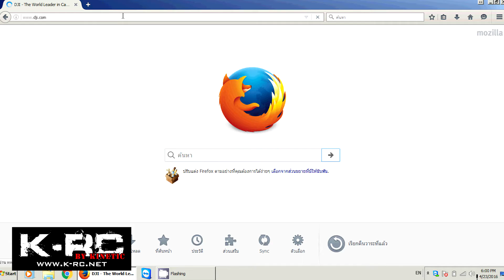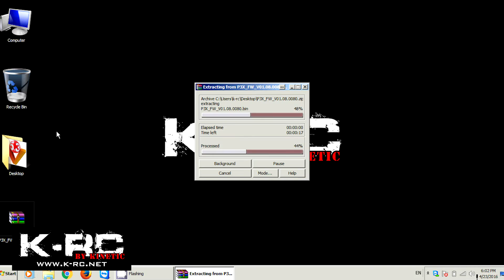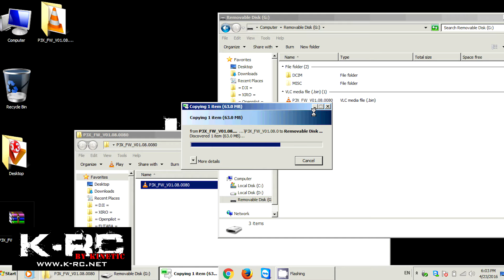วิธีการอัพเดตเฟิร์มแวร์ DJI Phantom 3 Professional / Advanced และ DJI Inspire 1 ภาษาไทย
DJI Phantom 3 Professional / Advanced and DJI Inspire 1 Firmware Update (THAI)

 ★ สนใจสินค้าและบริการติดต่อ K-RC Shop (นนทบุรี) ทดลองบินฟรี สอนบินฟรี อัพเดตเฟิร์มแวร์ฟรี มีบริการจัดส่งด่วนทั่วโลก ★

-- เปิดบริการ ทุกวัน 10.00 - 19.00 น. --
(นอกเวลาโทรนัดล่วงหน้าได้)

‪#‎KRC‬ ‪#‎KRCSHOP‬ ‪#‎ร้านเคอาร์ซี‬ ‪#‎DRONE‬ ‪#‎MULTIROTOR‬ ‪#‎HOBBY‬ ‪#‎BANGKOK‬ ‪#‎THAILAND‬ ‪#‎aerial‬ ‪#‎ภาพมุมสูง‬ ‪#‎วิดิโอมุมสูง‬ ‪#‎ถ่ายภาพมุมสูง‬ ‪#‎รับถ่ายภาพมุมสูงทางอากาศ‬ ‪#‎โดรน‬ ‪#‎มัลติโรเตอร์‬ ‪#‎สอนบินฟรี‬ ‪#‎มุมสูง‬ ‪#‎เครื่องบิน‬ ‪#‎จำหน่าย‬ DJI ‪#‎ดีเจไอ‬ ‪#‎แฟนท่อม‬ ‪#‎อินสไปร์‬ Phantom4 ‪#‎Phantom3‬ ‪#‎Phantom2‬